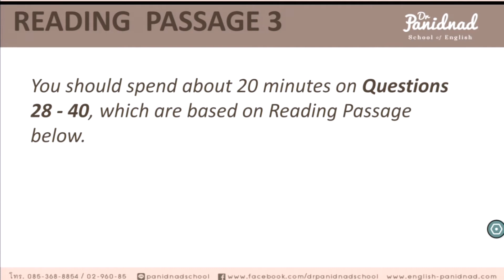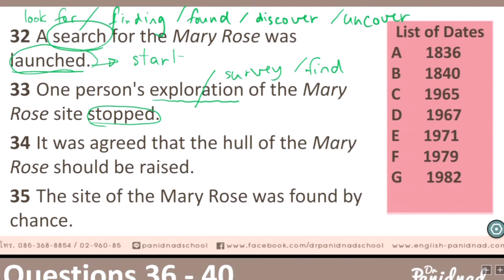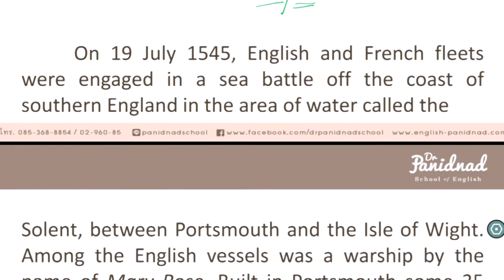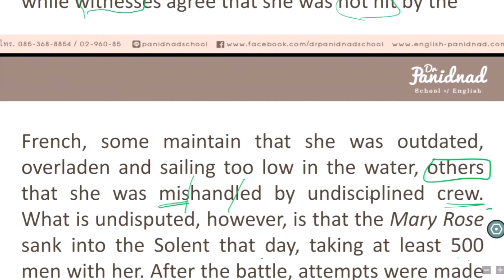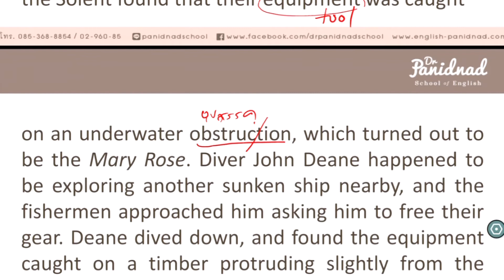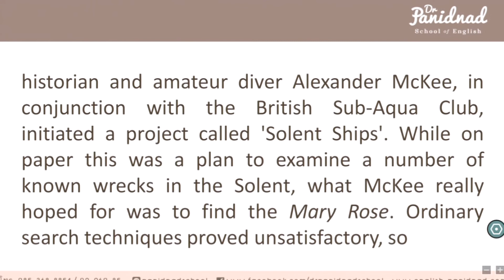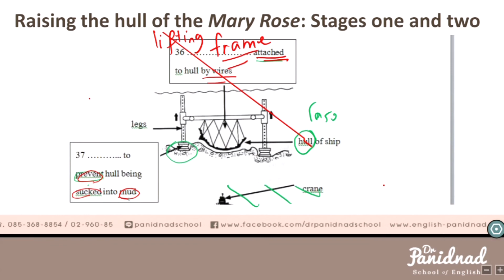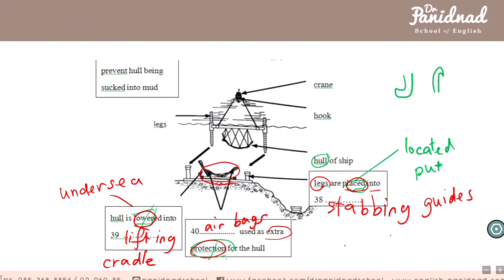ภาษาอังกฤษ 4 ทักษะ ตอนที่ 4-IELTS 4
IELTS 4
ภาษาอังกฤษ 4 ทักษะ
ดาวน์โหลดเอกสารประกอบการรับชม